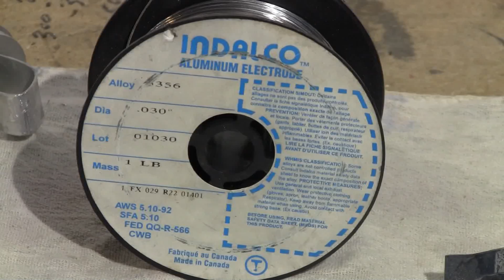How To Anodize Aluminum #3 - Making Electrical Contact With The Part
This is the third video in my aluminum anodizing series. Here I am looking at how to hook up the part to be anodized to the anodizing electrical supply. This connection must be made with aluminum, as it will be partly immersed in the anodize bath. I demonstrate some clamping methods, aluminum wire can also be used. The parts shown in this video are a tailcap, battery barrel, and heatsink for a 445nm laser project. These parts will be anodized blue.I hope that you enjoyed this video and found it useful.